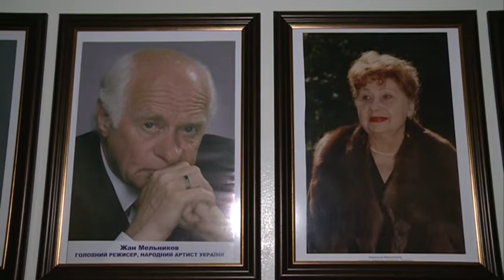Народна артистка Людмила Вершиніна повертається на сцену: 23 жовтня - вистава "Мир дому твоему"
Народна артистка Людмила Вершиніна повертається на сцену рідного театру. Театр драми та комедії анонсував участь актриси у виставі “Мир дому твоему”. У репертуарі трагікомедія вже більше 50 років, у головних ролях — Людмила Вершиніна та Жан Мельников. Але за станом здоров`я актриса деякий час не виходила на сцену. На кілька вистав пані Людмилу замінила інша артистка, але, за словами режисера і партнера по сцені  Жана Мельникова, — замінити талант і гру Вершиніної неможливо. Побачити виставу за участю народної артистки можна у Дніпровському театрі драми та комедії 23 жовтня.